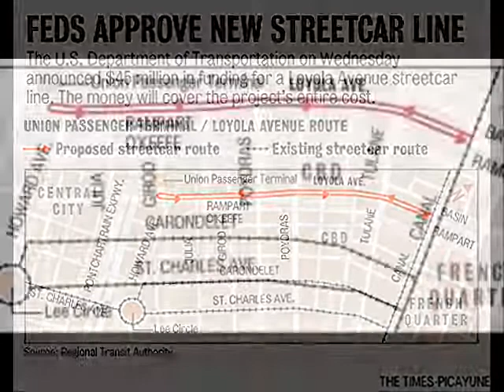DAILY NEWS UPDATE 02-17 with Dennis Daily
Longtime national reporter Dennis Daily scans the news sources for some interesting stuff  ... including: A new trolley for New Orleans and the feds crack down on scammers.